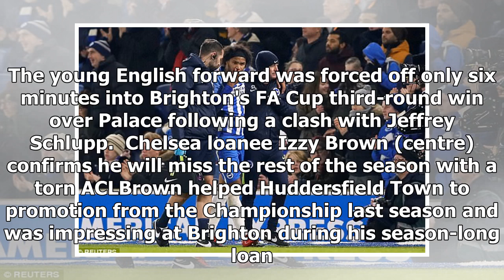Brighton forward Izzy Brown will miss rest of season with torn ACL